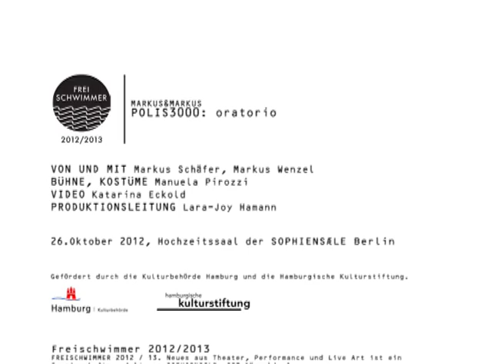FREISCHWIMMER 2012/2013 Markus&Markus. POLIS3000:oratorio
Markus&Markus
POLIS3000:oratorio

Markus&Markus ist ein Theaterkollektiv aus Hildesheim. Ihre Aufführungen bewegen sich zwischen Neo-Agit-Prop, Dokumentartheater, Lecture Performance und Punkoper. Polis3000"ist ihre autonome Enklave, jenseits von Gut und Böse. Aus realen Anlässen und Materialien lassen Markus&Markus eruptierende Ereignisse mit theatralem Mehrwert entstehen. Sie arbeiten mit Videoeinspielungen, recherchierten Texten, selbst generiertem Material und live vorgetragenen, unbearbeiteten Statements von Bürgern. Diese Materialien werden zu einer Collage, in der die Bühnensituation nahtlos mit der Realität verschmilzt. Dabei stehen Markus&Markus als Performer auf der Bühne selbst ein, sie greifen an und machen sich angreifbar.

In Polis3000: autonomia (2011) erstatteten sie Anzeige wegen Titelhandels gegen Carsten Maschmeyer (Gründer des AWD-Konzerns) und den Präsidenten der Universität Hildesheim, Wolfgang-Uwe Friedrich. Mit ihrem Konzept zu Polis3000: respondemus wurden sie im Frühjahr 2012 zum Stückemarkt des Berliner Theatertreffens eingeladen, wo sie in der dort entwickelten Performance die Menschheit mit ihrer einseitigen Selbstdarstellung im Weltall konfrontierten. In Polis3000: oratorio werden sie sich mit institutionalisierten Formen der Religion auseinandersetzen und ein multimediales Oratorium verwirklichen.

Gefördert durch die Kulturbehörde Hamburg und die Hamburgische Kulturstiftung.

FREISCHWIMMER 2012 / 13. Neues aus Theater, Performance und Live Art ist ein Gemeinschaftsprojekt von SOPHIENSÆLE, FFT Düsseldorf, Künstlerhaus Mousonturm Frankfurt am Main, Kampnagel Hamburg, brut Wien und Gessnerallee Zürich. Gefördert aus Mitteln des Hauptstadtkulturfonds, der Kulturabteilung der Stadt Wien, des Bundesministeriums für Unterricht, Kunst und Kultur Österreich,  der Stadt Zürich Kultur, von Migros Kulturproduzent, der Fachstelle Kultur Kanton Zürich, der Pro Helvetia Schweizer Kulturstiftung, der Kulturbehörde Hamburg, der Hamburgischen Kulturstiftung, dem Kulturamt der Landeshauptstadt Düsseldorf und der Stiftung van Meeteren Düsseldorf. In Berlin mit freundlicher Unterstützung von Dussmann das KulturKaufhaus. Wir bedanken uns bei unseren Medienpartnern rbb radioeins und taz.die tageszeitung, zitty und Arti Berlin.